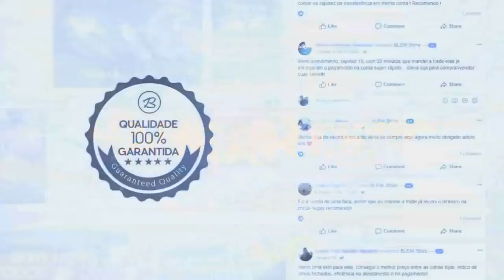GAULES dando RAGE em HATER! FLUSHA HUMILHANDO O NiKO! Melhores Momentos #162 ‹AleArts›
👽Cupom: ''alearts1''

About Business!

Streamers/Canais do vídeo, Sigam eles no canal Roxinho!

👤gaules
👤mch_AGG
👤padoplay
👤ysk9
👤satinhogameplays
👤primoely
👤samuelbvidal
👤markinhozz2
👤breeze_fps
👤chz_tv
👤momentefps
👤gamersclubcs
👤saullo